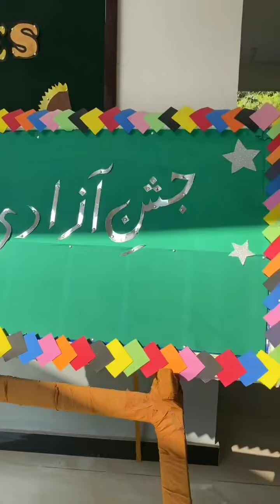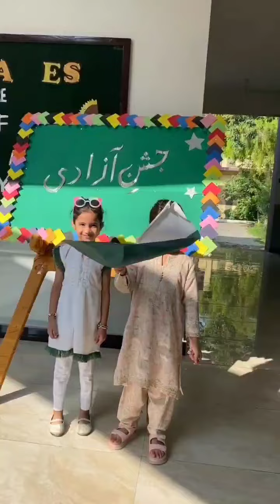jashne azadi Mubarak parade 14 August 2024